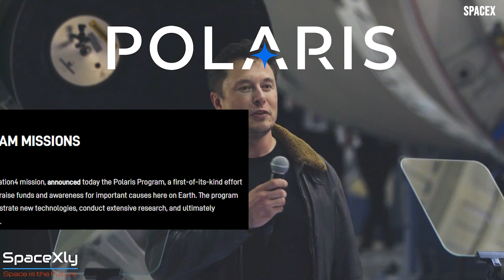SpaceX Polaris Mission | SpaceX Employees Named in Mission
In this video, SpaceX's latest announcement of Polaris Mission is covered.
If you have any suggestions, please comment down in the comment section or please write to my email.